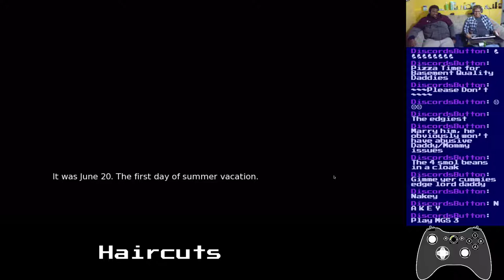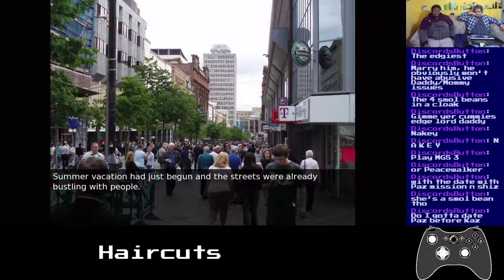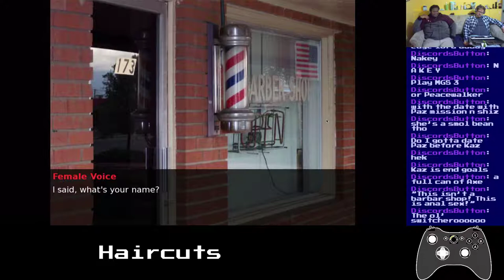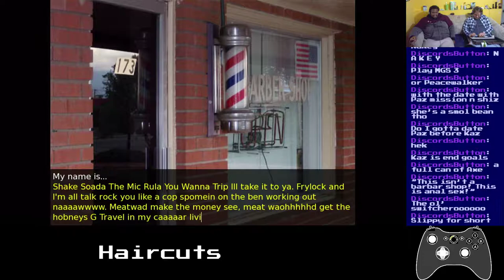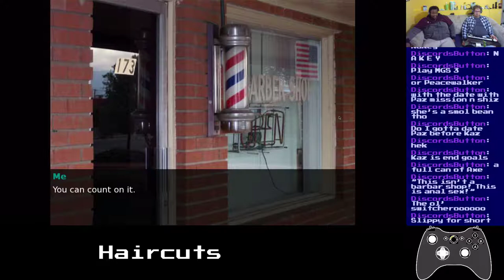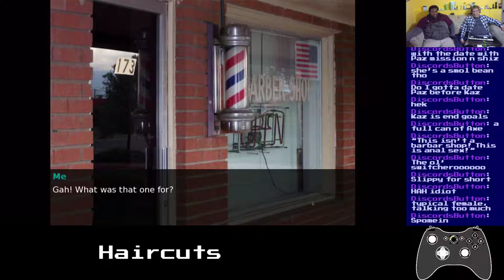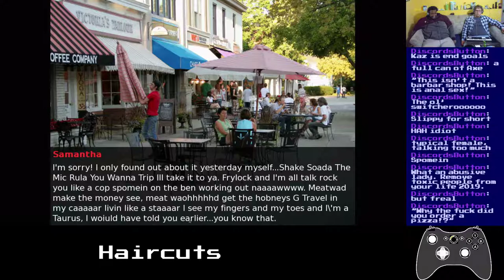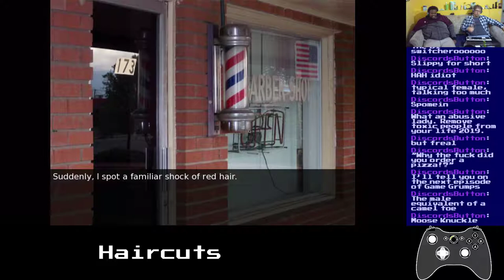Basement Quality DateNight2019 - Haircuts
Pat and Taha are number 1 in the hood G

I really miss the girl who used to hit me in public